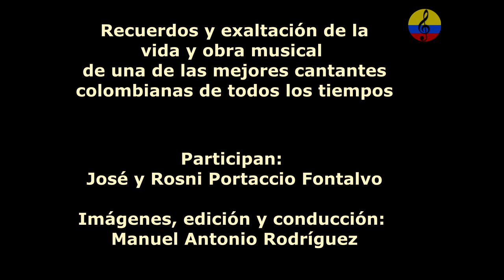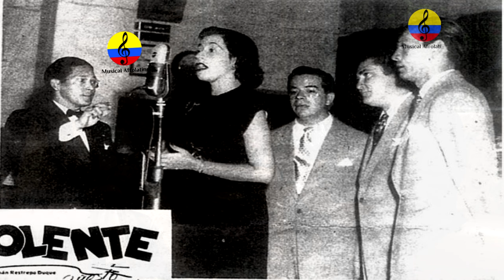Matilde Díaz, 100 años de su natalicio, vida y obra musical, I parte, Bogotá, 2024